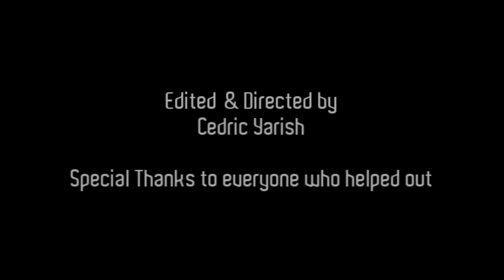160 Years of Lasallian Experiences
De La Salle Oaklands in Toronto. Hope you all enjoy.